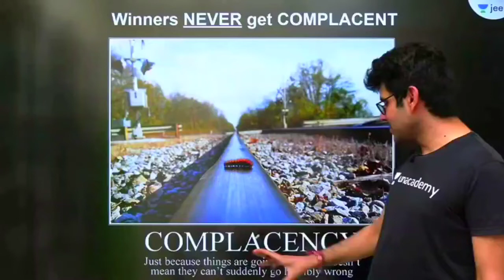Earthquake During Namo Sir Live Class || Namo Kaul